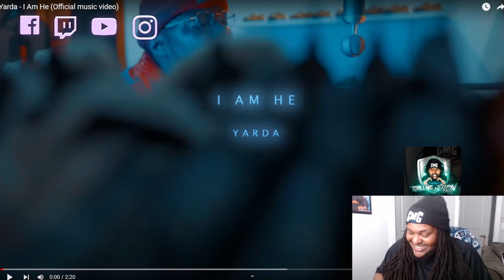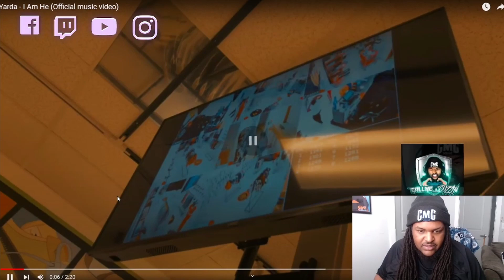Dan Yarda - I Am He *REACTION*